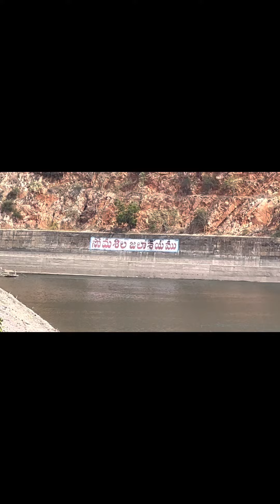Somasila Dam Nellore